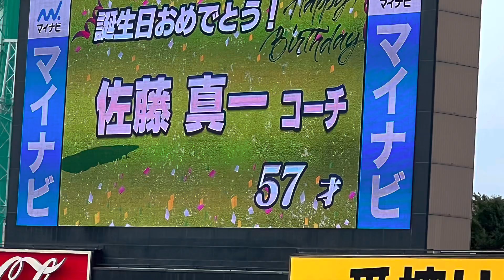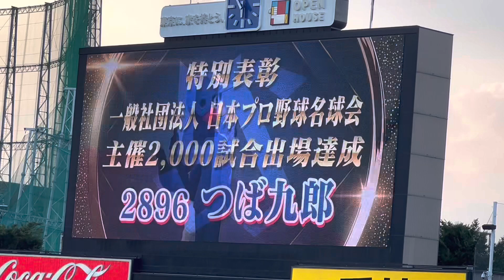つば九郎特別表彰式に若松勉さん登場！プロ野球名球会主催2000試合出場達成(2022年8月7日)